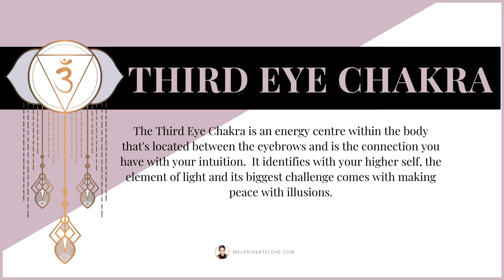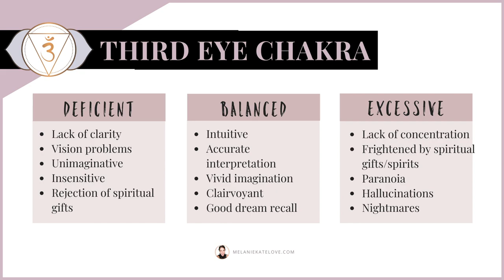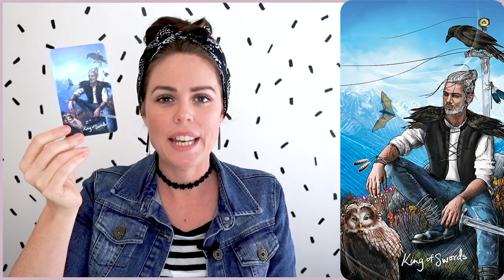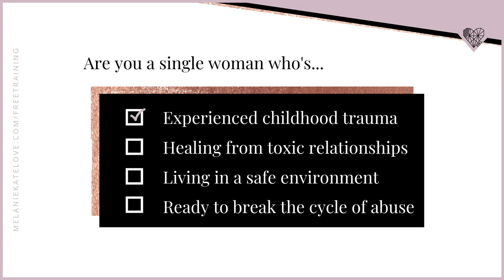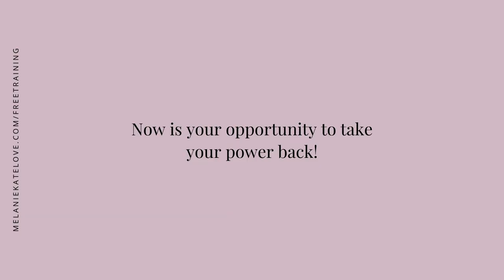THIRD EYE CHAKRA: SIGNS IT'S BLOCKED AND RUINING YOUR RELATIONSHIPS | Ep 6 (2020)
The Third Eye Chakra is an energy centre within the body that's located between the eyebrows and is the connection you have with your intuition.  It identifies with your higher self, the element of light and its biggest challenge comes with making peace with illusions.